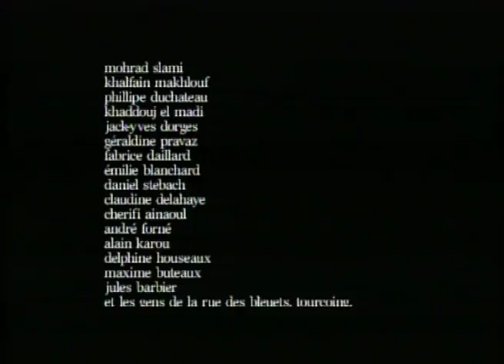Le Touriste, Gregg Smith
2 silent films, normally shown as part of an installation